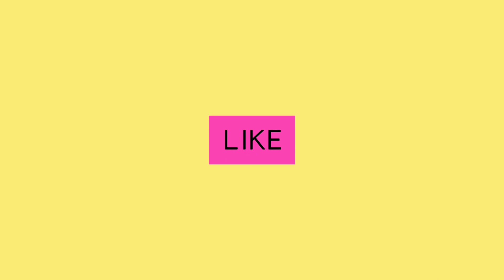Yoga for good digestion and healthy lifestyle. अच्छी पाचन और स्वस्थ जीवन शैली के लिए योग!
3 Easy and effective poses for good digestion.